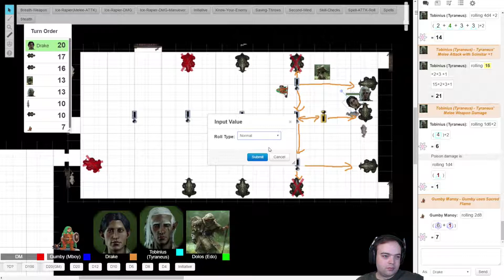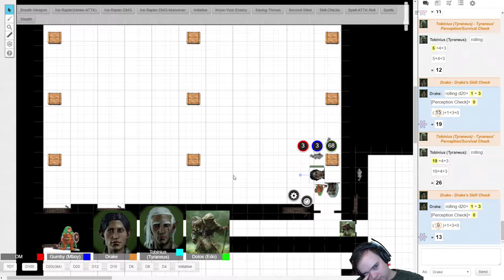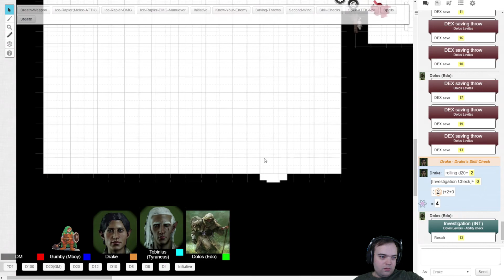RETRIBUTION Part 258 - Dungeons & Dragons 5e w/Friends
Welcome to RETRIBUTION, the Dungeons and Dragons 5e Homebrew campaign/ Let's Play/ playthrough I am playing with my friends via roll20.net.
Starring:
wrathfulcape as DM
golffreak246 as Drake
mboyguyman as Yuma Bognym
Edo as Dolos
Toby as Tyraneus
Dungeons & Dragons is a tabletop RPG that was conceived in 1974.  The ruleset is we are using is based on the 5th Edition (Also referred to as Dungeons and Dragons 5e).  However, both the campaign and some rules are custom (which is referred to as Homebrew).